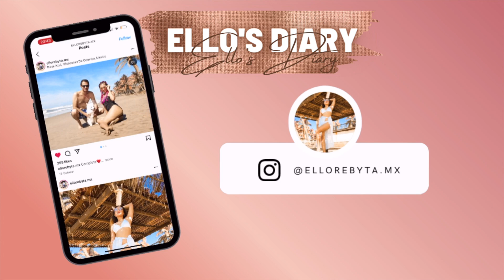TRYING BEER FROM AROUND THE WORLD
Gear: Canon m100
Edit App: Sony Vegas Pro 14.0